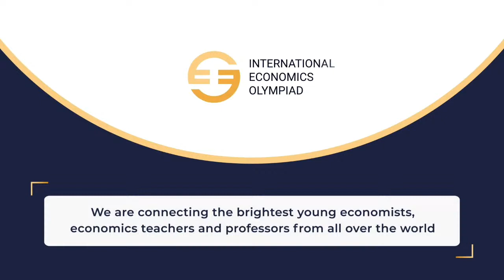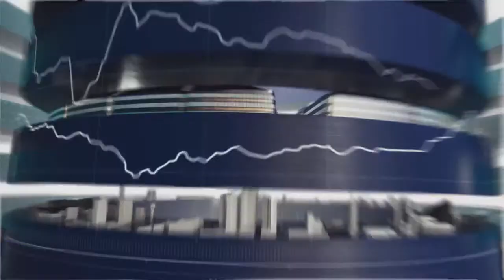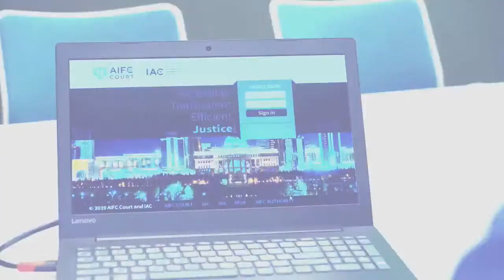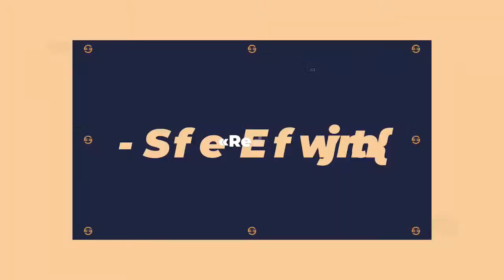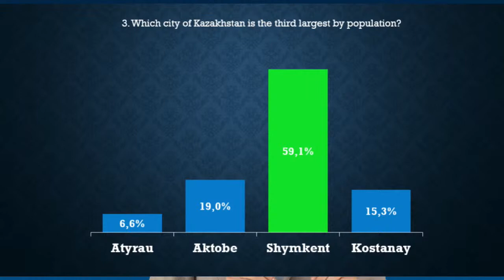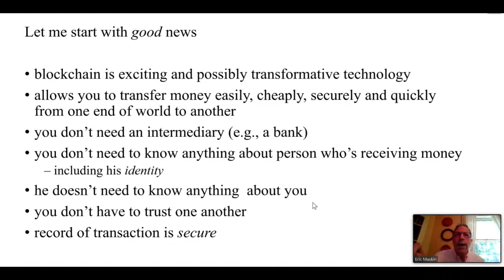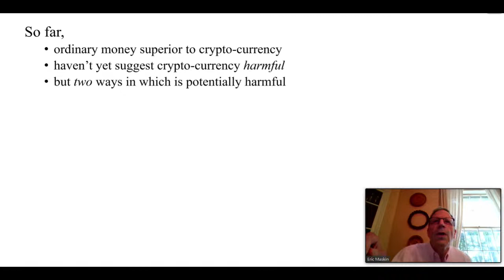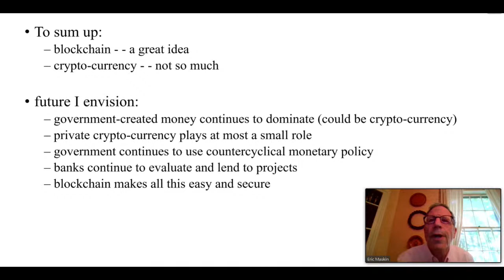Opening Ceremony of the IEO-2020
International Economics Olympiad is now open!

00:00 — Beginning
00:20 — Opening Video
2:27 — Welcome Speech of Ceremony’s Host
6:10 — President of the IEO Danil Fedorovykh
10:34 — Eric Maskin, Nobel Laureate in Economic Sciences, Chairman of the IEO Executive Board
15:02 — Marc Uzan, Executive Director and Founder of the Reinventing Bretton Woods Committee
20:52 — Greg Mankiw, American macroeconomist, Professor of Economics at Harvard University
21:40 — Yaroslav Kuzminov, Rector of HSE University
24:25 — Host country of the IEO: Kazakhstan
26:00 — Hosting organization of the IEO: AIFC BCPD (Bureau for Continuing Professional Development of Astana International Financial Center)
30:08 — Yernur Rysmagambetov, Deputy Chairman of AIFC
36:40 — Time to meet participants!
37:11 — Team Canada
37:40 — Team Latvia
38:16 — Team USA
38:49 — Team Sri Lanka
39:15 — Team Indonesia
39:50 — Team Belarus
40:24 — Team Hungary
40:54 — Team Austria
41:28 — Team Kazakhstan
42:18 — About the IEO-2018 and the IEO-2019
44:08 — Team Bangladesh
44:40 — Team South Korea
45:13 — Team Nepal
45:45 — Team Kyrgyzstan
46:15 — Team Taiwan
46:46 — Team Poland
47:17 — Team Greece
47:43 — Team New Zealand
48:39 — Team Iran
51:18 — Team Russia
52:02 — Team Mexico
52:21 — Team Ireland
52:59 — Team India
53:29 — Team Romania
54:06 — Team Brazil
54:45 — Team Malaysia
55:25 — Team Pakistan
56:15 — Greetings to Team Ghana, Team China and Team Switzerland
57:47 — Overview: Key Points for Participants
59:50 — Answers for the Quiz about Kazakhstan
1:06:13 — Alexander Zhitkovskiy, Secretary of the IEO Executive Board
1:10:10 — Important Notes by Danil Fedorovykh
1:12:40 — Jury’s Oath by Jānis Priede
1:15:30 — Team Leaders’ Oath by Alexander Spritzer
1:17:04 — Contestants’ Oath by Guilhermo Cutrim Costa
1:18:27 — International Economics Olympiad is Now Open!
1:22:53 — Eric Maskin’s Guest Lecture About Blockchain
1:48:58 — Eric Maskin Answers Participants’ Questions